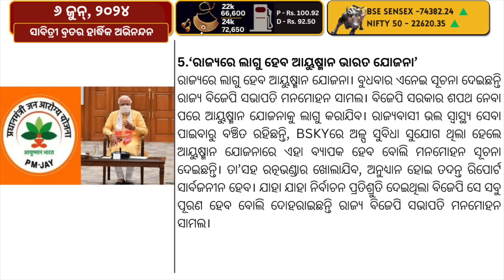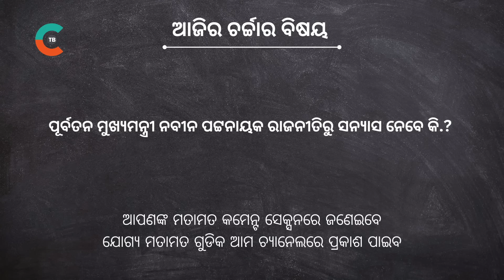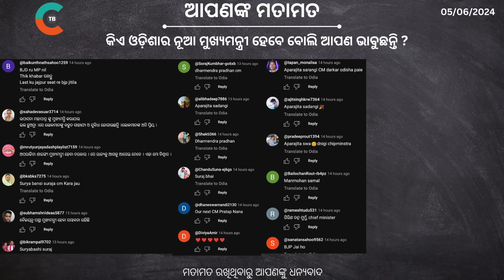India Thrashes Ireland // NDA Elects Modi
India triumphed over Ireland by eight wickets in their opening match of the ICC T20 World Cup 2024, held in New York at the Nassau County International Cricket Stadium, Group A. Rohit Sharma's team bowled out Ireland for 96 runs in 16 overs on a challenging pitch. Hardik Pandya led the bowling attack with three wickets, while Jasprit Bumrah and Arshdeep Singh each took two. Rohit Sharma top-scored with 52 runs before retiring hurt after a bouncer struck his shoulder. The pitch at the new stadium remains unpredictable, offering varied conditions in previous matches. On Tuesday, the Netherlands defeated Nepal by six wickets in our featured game, while England's match against Scotland was abandoned due to rain, and Afghanistan secured a 125-run victory over Uganda earlier in the day.
On June 5, the process of forming the government for Prime Minister Narendra Modi's third term began, as the National Democratic Alliance (NDA) parties unanimously passed a resolution electing Modi as their leader during a meeting at his official residence. A total of 21 NDA leaders endorsed the resolution, which commended Modi's contributions to nation-building, poverty alleviation, and development, emphasising their collective role in these efforts. The resolution highlighted, "For the first time in nearly six decades, the people of India have elected a strong leader with an absolute majority for the third consecutive term." It further stated that the signatories were "proud that the NDA, united under Narendra Modi's leadership, fought and won the 2024 Lok Sabha elections." The NDA leaders expressed unanimous support for Modi as their leader.